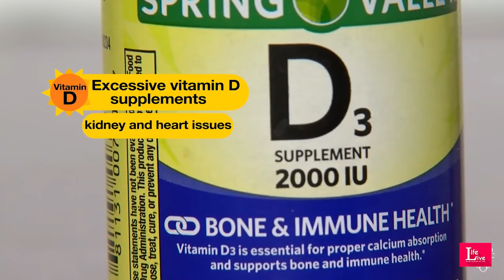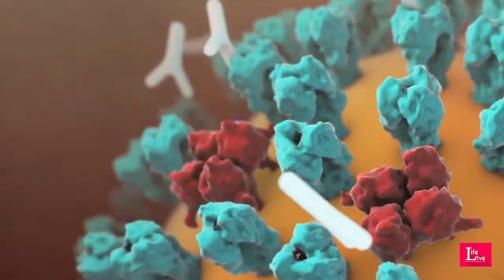বিজ্ঞানীরা মনে করছেন করোনা সহজে যাবে না|Scientists think that corona will not leave the earth easily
বিজ্ঞানীরা মনে করছেন পৃথিবী থেকে করোনা সহজে যাবে না। টিকা আসতেও দেরি হবে। কিছু ট্রায়াল ছাড়া সুনির্দিষ্ট কোন চিকিৎসাও আমাদের হাতে নেই। আবার ধীরে ধীরে সবকিছু খুলে যাবে; অফিস খুলবে, স্কুল-কলেজ-বিশ্ববিদ্যালয় খুলবে, পরিবহন চলবে, ব্যবসা-বাণিজ্য শুরু হবে। কিন্তু জীবন-জীবিকা কি একেবারে স্বাভাবিক হয়ে যাবে আবার আগের মত ?
মোটেই না।
তাহলে করণীয় কী??

Scientists think that corona will not leave the earth easily. It will be too late for the vaccine to come. We do not have any specific treatment except for some trials. Again slowly everything will open up; Offices will open, schools-colleges-universities will open, transportation will continue, the business will start. But will life become as normal again as before?